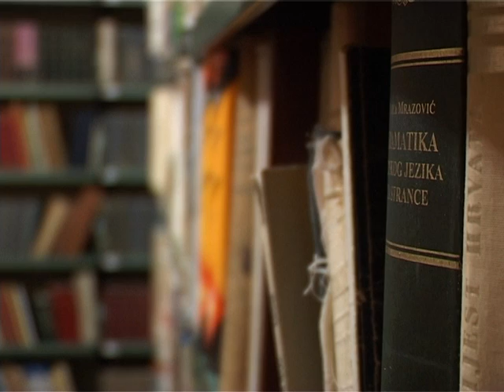Adomány a Paulinumnak